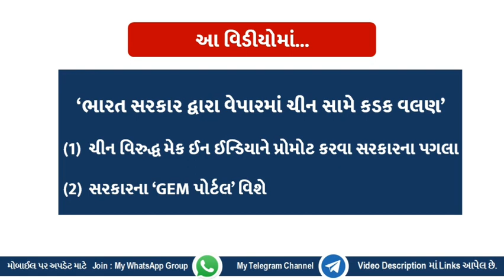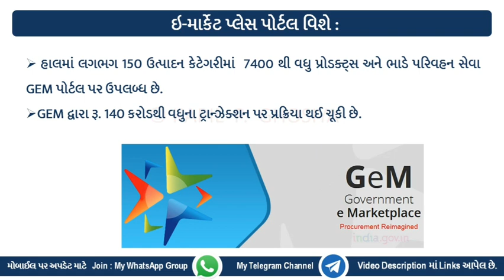Current_વેપારમાં ચીન સામે કડક વલણ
વેપારમાં ભારત સરકારે ચીન સામે મેક ઈન ઈન્ડિયા ને પ્રોત્સાહન આપવા ક્યાં પગલાંઓ લીધા? | GEM પોર્ટલ શું છે?

by Dr. Kapil P. Ghosiya
Asst. Professor-Economics
G.E.S. Class-2
Govt. Arts & Comm College, Vanthali Dist-Junagadh